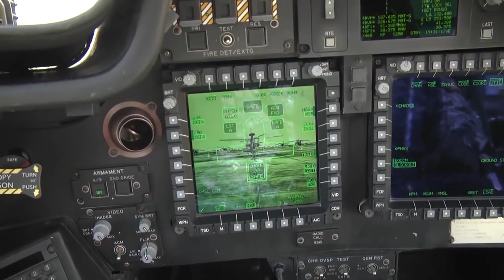Best Of AH_64 Apache Attack Helicopter _Aeral Gun !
Best Of AH_64 Apache Attack Helicopter _Aeral Gun !AH_64 Apache On The range ! army military gunner airforce !Loading 20Mm

amarican armo
american armored vehicles
american armor
american armor gate opener
american armory museum
american armory review
american armory
american armored personnel carrier
american armored car
american armored combat league
american armor wheels

us military air
us military aircraft
us military air force
us military aircraft crash
us military airplanes
us military aircraft chinese navy
us military aircraft carrier
us military air strike
us military air defense systems
us military air show
us military air power

us military navy
us military navy
us military navy ships
us military navy seals
navy military police
us navy military training
us navy military exercise
us navy military parade
us navy military balI
us army navy seals training
us army navy seals
military t
military training
military truck
military training videos
military tribute
military trumpet wake up call
military training exercises
military training india
military trumpet funeral song
military truck camper

indian arm
indian army

indian armarmed
indian army armed forces
indian army armed core
army tank training indian armed
forces
indian army tank indian armed forces

army celebration indian armed forces

indian qun
indian qun making factory
indian gun market illegal
indian gunday movie
indian guns made in india
indian gunner
indian guns and roses
indian gun prank
indian gunda
indian gun prank video
indian gun status

pakistan military training

us military sea
military sealift command
us military seaplanes
us army seal
us military black sea
us military south china sea
us military in china sea6
us military drill south china sea
us military video shows black sea
drone incident
us army sea bag

amarican armo
american armored vehicles
american armor
american armory museum
american armory review
american armory
american armored car
american armor wheels
pakistan military tl
pakistan military takeover
pakistan military tank
pakistan vs taliban military power